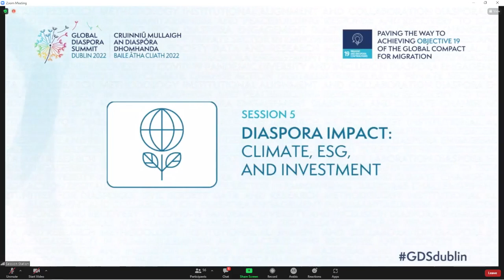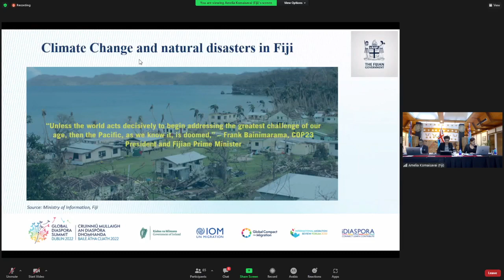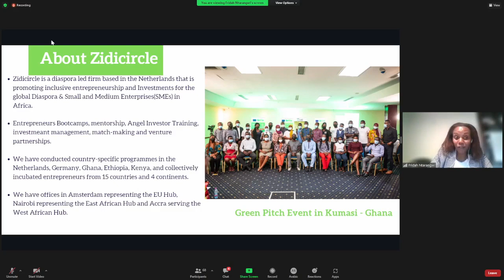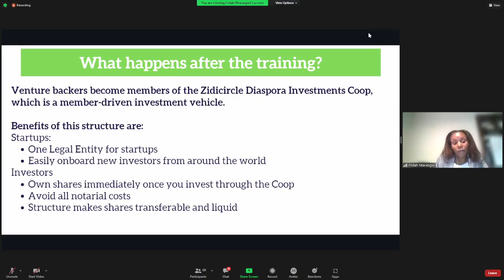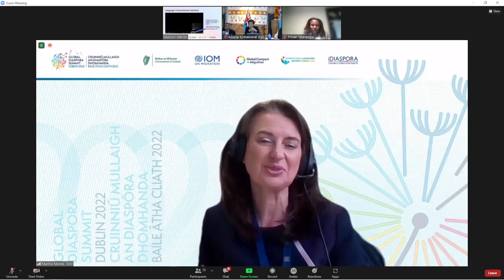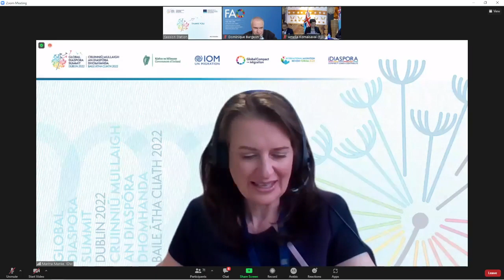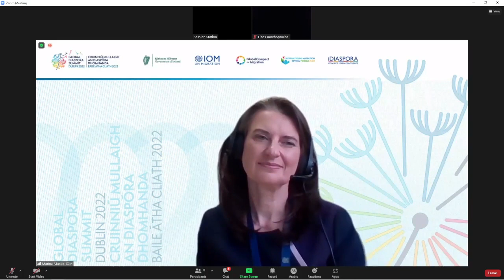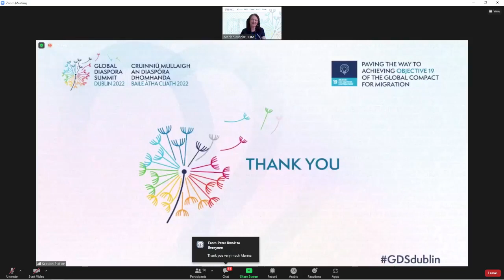GDSDublin - Diaspora Impact (Arabic)